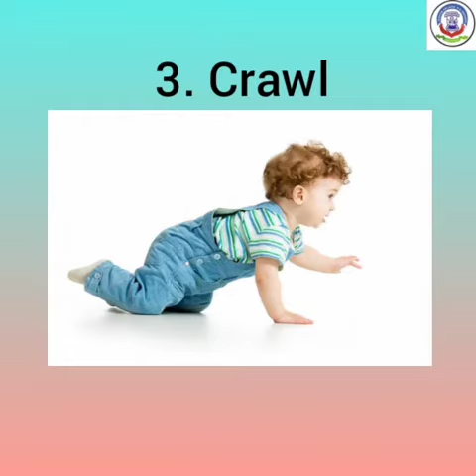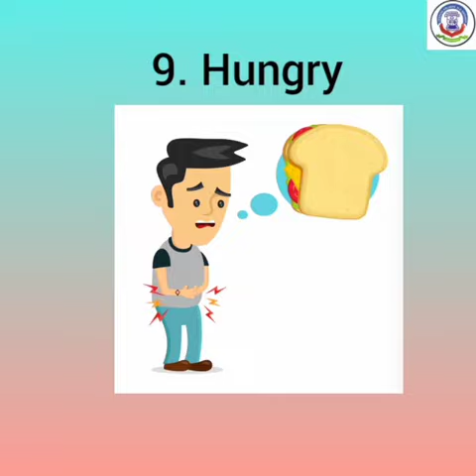7th January 2022, Std 1 SUBJECT - Eng 1 Poem 5 This Little Spider New words part 1